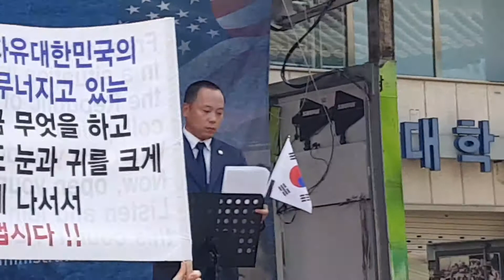2019년 8월 10 대한문 앞 국본 집회 - 도태우변호사